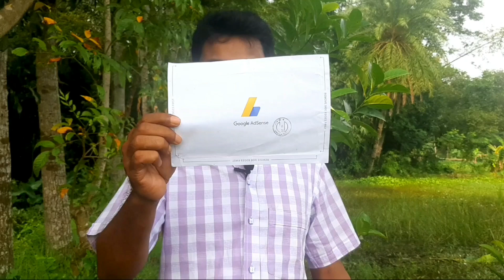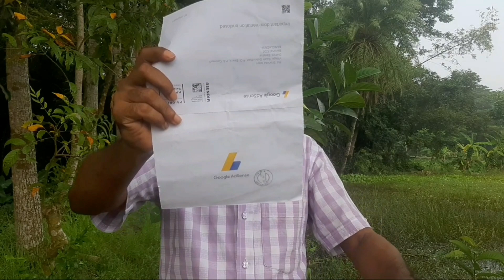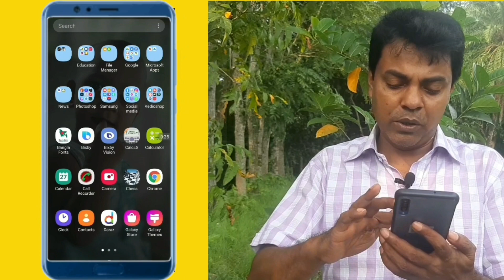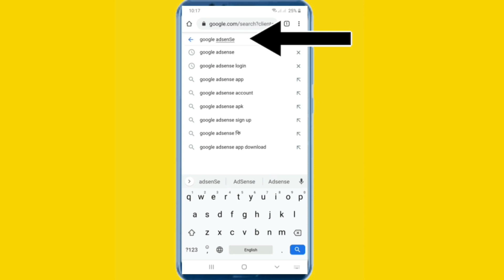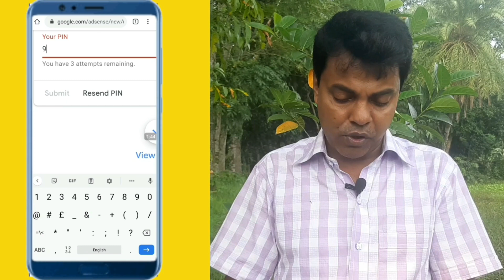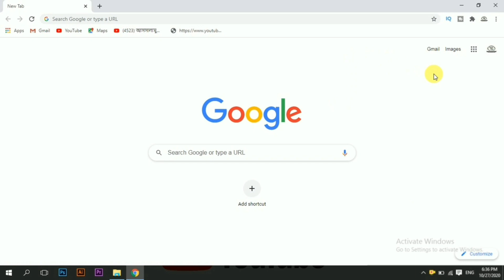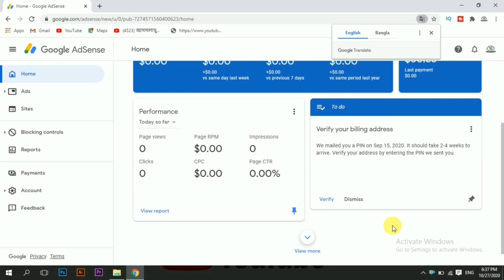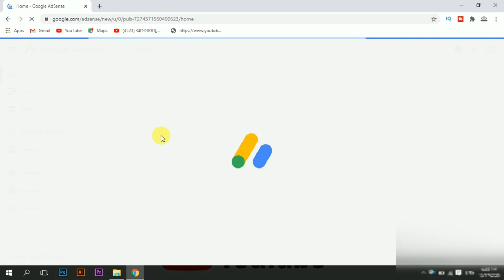How to Verify PIN in Google Adsense 2020 Bangla Tutorial । আপনাদের সাথে আমার কিছু অনুভুতি সেয়ার করব